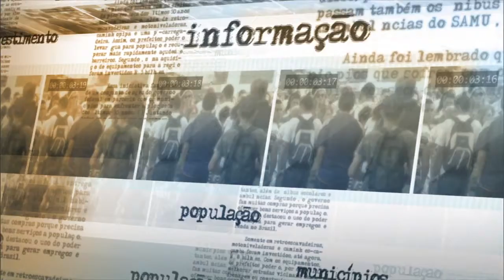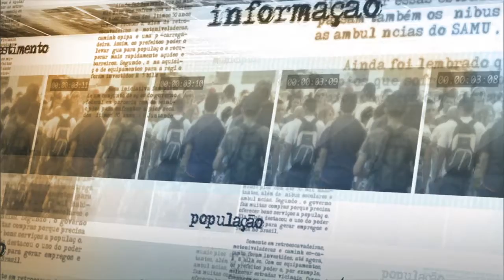Governo conclui quarta etapa de negociação com movimento dos caminhoneiros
NOTÍCIAS DA FONTE - 22.04.15: O ministro da Secretaria-Geral da Presidência da República, Miguel Rossetto, se encontrou nesta quarta-feira (22) com lideranças do movimento dos caminhoneiros. Na reunião, foram apresentadas medidas do governo federal para atender às exigências da categoria, como o estabelecimento da tabela referencial de custo de frete. Rossetto lembrou ainda da sanção integral da chamada Lei dos Caminhoneiros.